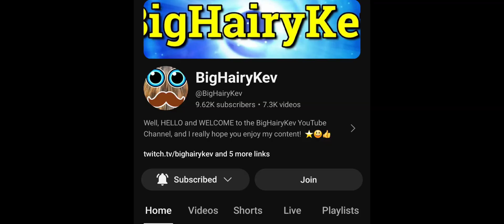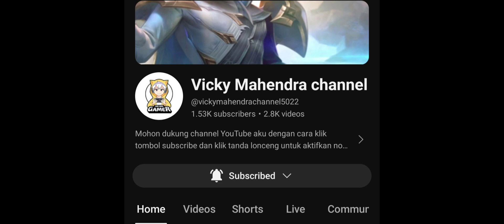NERFED BARATS STILL THE UNBEATABLE T-REX COPYING BUILD OF IDOL JETREX❤